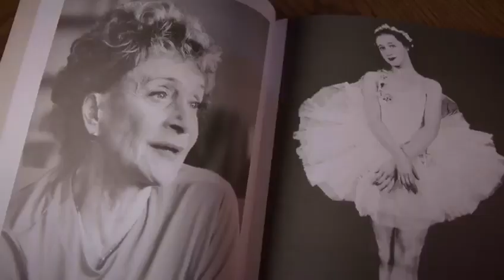Tatiana Leskova Documentário sobre sua vida